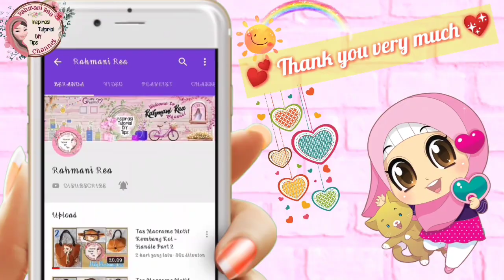Part 3 : Tutorial Tas Macrame Rumbai - Macrame Tassel Bag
Tas Macrame Rumbai - Macrame Tassel Bag
Video Original by : Rahmani Rea
Semoga tutorial ini mudah dimengerti dan dapat bermanfaat buat kita semua.
Selamat berkarya...  😎

- Intro : KineMaster Music - Beach Lover